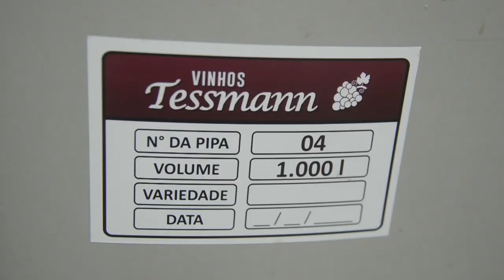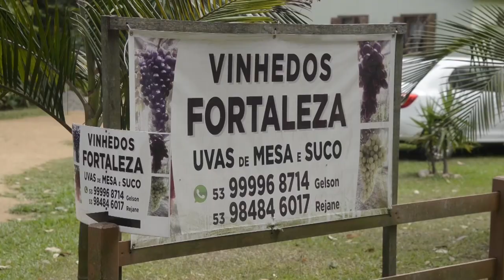Diversificação de culturas - produção de uva - Rio Grande Rural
Em São Lourenço do Sul, produtores estão apostando na diversificação de culturas, através da produção de uvas. Vamos conhecer a história de duas famílias pioneiras na produção e comercialização da fruta.